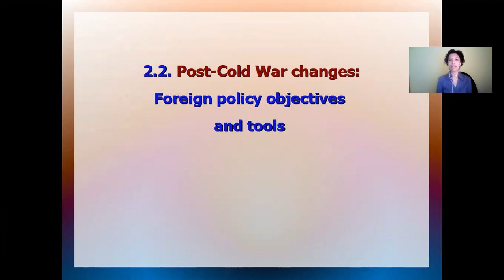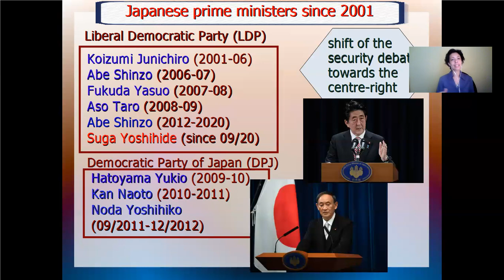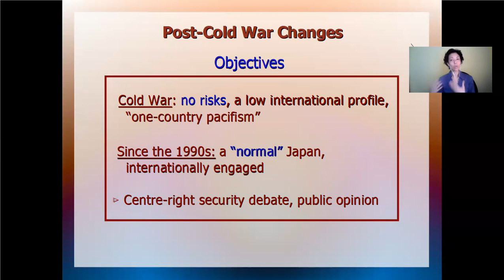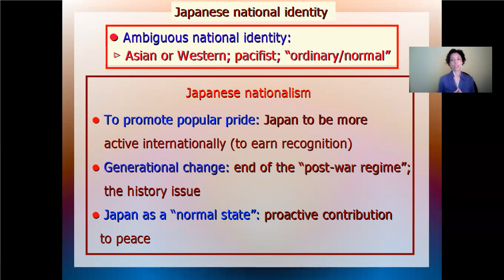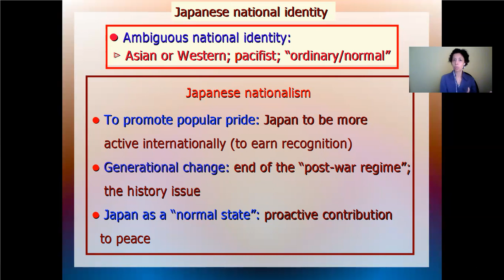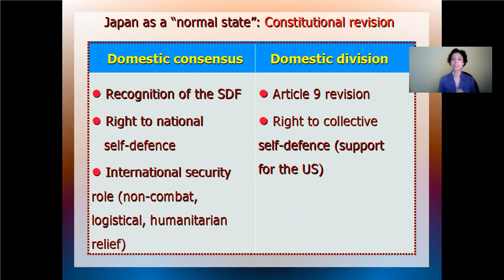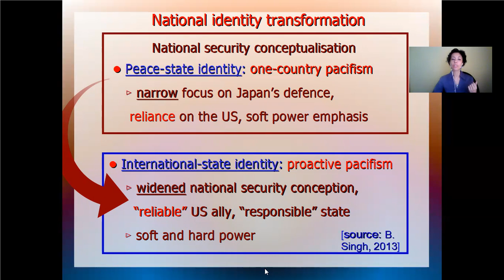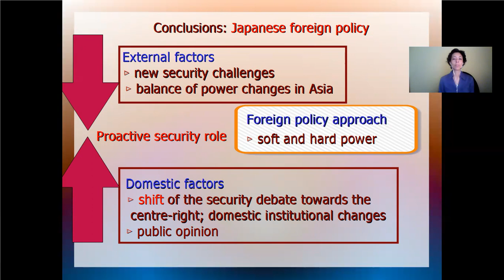Domestic Drivers of Japan's Foreign Policy - part 3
Lecture on Japan's institutions, legislation and domestic drivers of its foreign and security policy by Dr Elena Atanassova-Cornelis, Senior Lecturer in International Relations of East Asia at the University of Antwerp and Visiting Professor at the University of Kent in Brussels. The Lecture is part of the first module of the course on Japan's Foreign and Security Policy at the VUB.